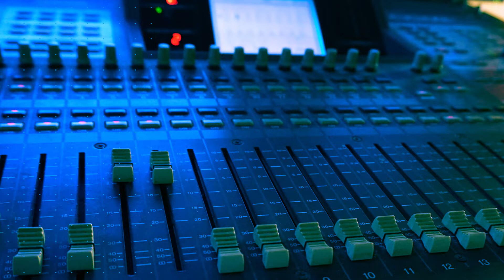Como se tornar um dobrador?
No primeiro episódio da websérie “Sabias que…”, o actor João Araújo conta como foi o começo da sua carreira e dá dicas para quem quer trabalhar com dobragens.

A cada semana, a Pim Pam Pum vai revelar curiosidades e informações dos bastidores do audiovisual.

- Quem é a Pim Pam Pum?
Desde 1997 a PIM PAM PUM AUDIOVISUAL oferece diversos serviços de audiovisual. Com uma equipa de profissionais dinâmicos, a PIM PAM PUM AUDIOVISUAL utiliza o know-how técnico e artístico, com a finalidade de oferecer as melhores soluções para o seu produto.

Tradução e Legendagem de Filmes, documentários, séries de animação, vídeos promocionais ou spots publicitários. Seja qual for o suporte audiovisual, pode contar com o rigor e a qualidade dos serviços da PIM PAM PUM AUDIOVISUAL.